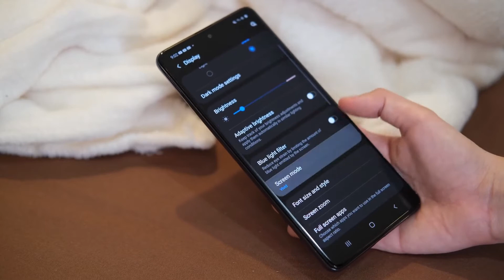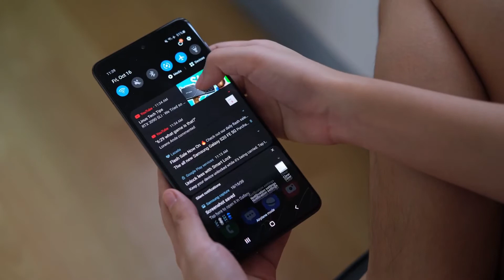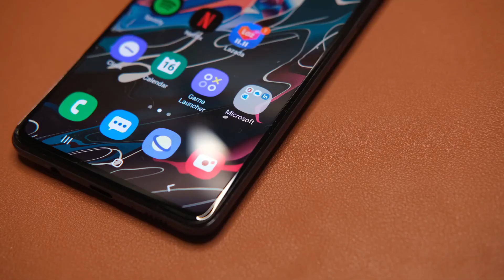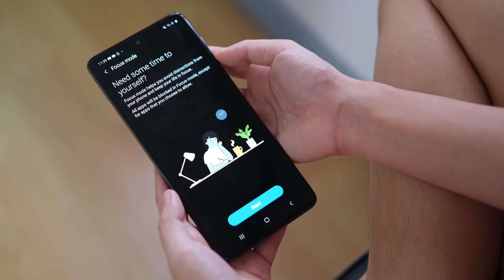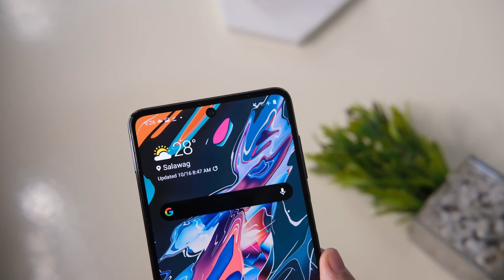Samsung Galaxy M51 هل أفضل موبايل في فئته السعريه ؟